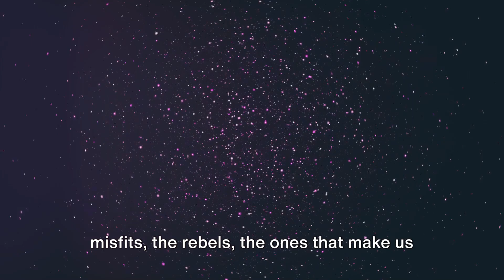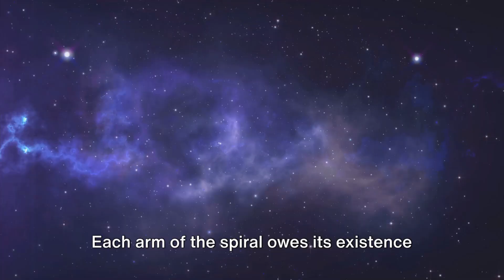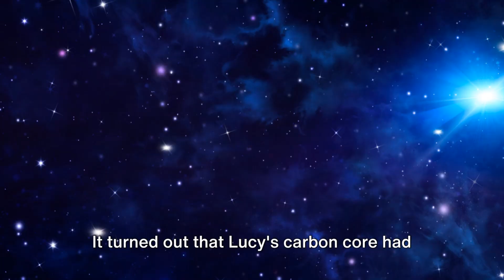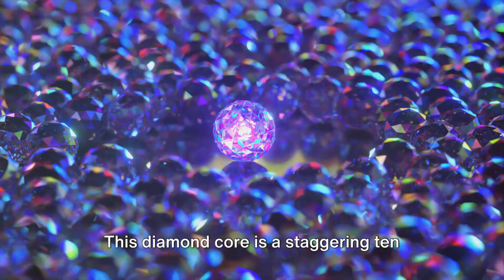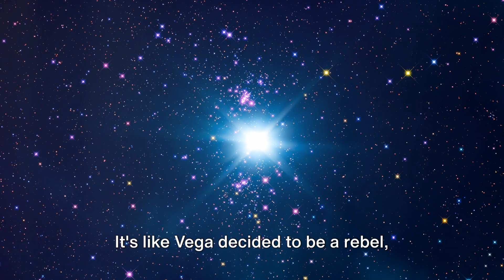The 8 Weirdest Stars We Know Of, Part 1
Get ready to journey through the cosmos as we explore the 8 weirdest stars in the universe! From pulsars to magnetars and everything in between, we'll delve into the peculiarities of these celestial wonders based on the latest scientific research and observations. Discover the mysteries that make these stars stand out in the vast expanse of space. If you're fascinated by astronomy and the secrets of the universe, this video is perfect for you!

OUTLINE:
00:00:00
"An Introduction to The Weirdest Stars"

00:00:51
The Star with Spiral Arms"

00:02:51
The Diamond Star"

00:04:36
The Squashed Star"

00:06:26
"Conclusion"